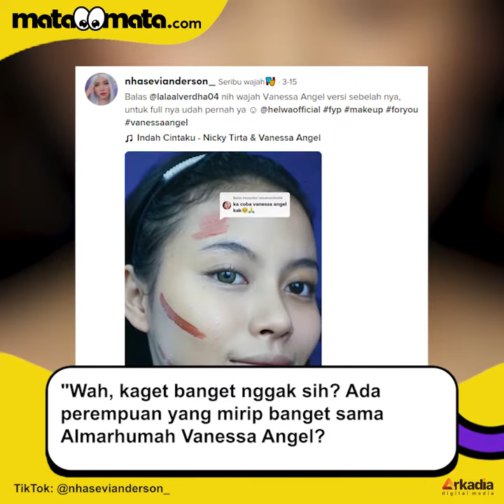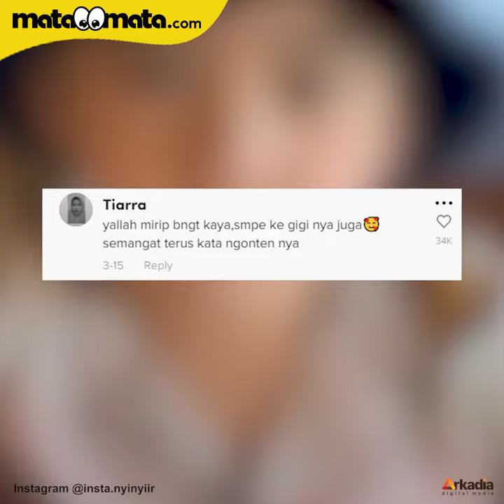Viral 'Reinkarnasi' Vanessa Angel, Gadis Ini Diminta Waspada: Awas Diincer Dodot Buat Diorbitin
Baru-baru ini, muncul seorang perempuan yang mampu berdandan hingga membuat wajahnya sedemikian mirip dengan Vanessa Angel. Saking miripnya, wanita tersebut digadang-gadang menjadi sosok 'reinkarnasi' Vanessa Angel.

Pengisi Suara / Video Editor: Dea / Galih Fajar